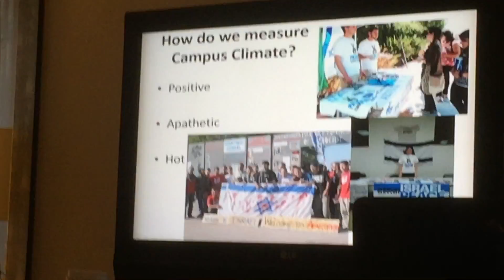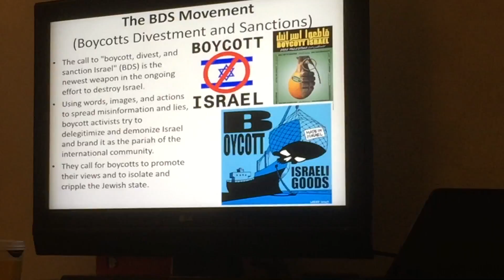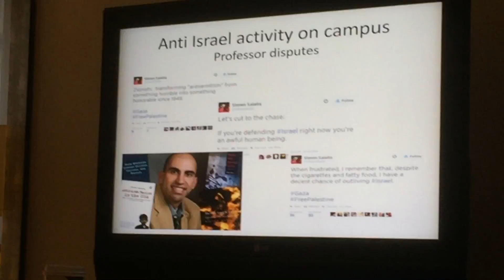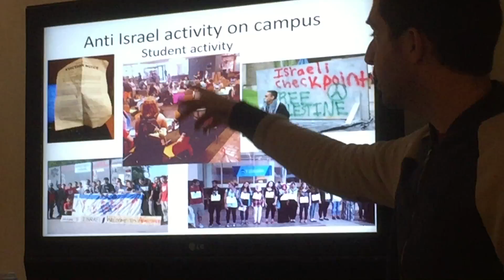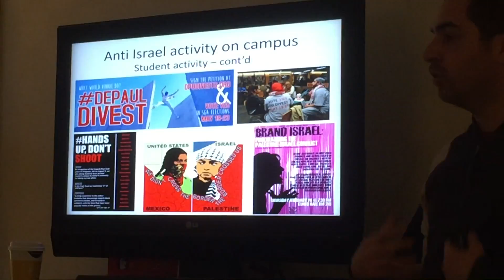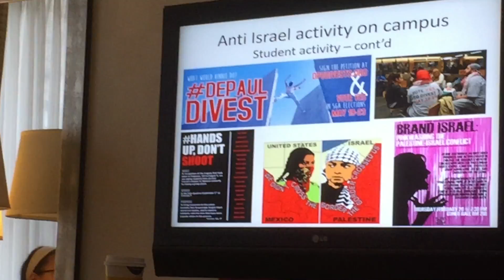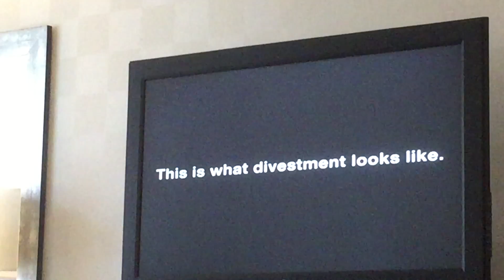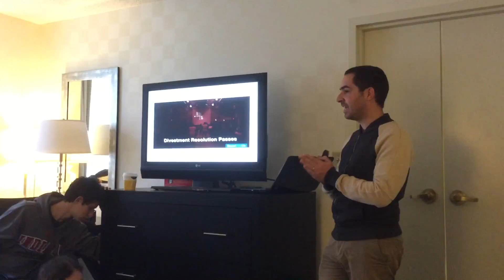IU Hillel Birthright Israel Reunion in Chicago Oct 2015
Approximately 25 members of the summer IU Hillel BirthrightIsrael  buses, IU Hillel staff including the Israel fellow got together for a Birthright Israel reunion in Chicago. Assaf Grunberg, the Central Region Campus Director of Stand with US made a presentation to the students about the BDS movement and anti-semitism on Campuses across the United States.